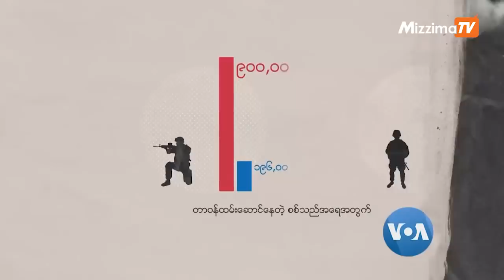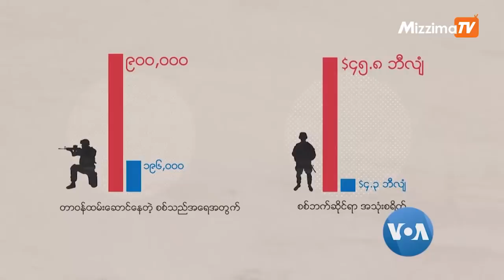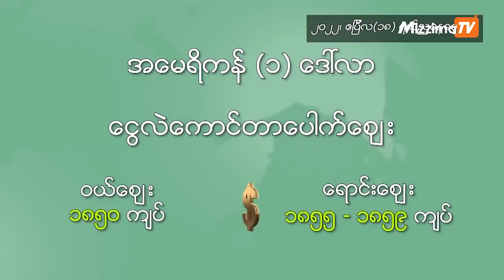မဇ္ဈိမအတွက် ဗွီအိုအေသတင်းလွှာ (ဧပြီလ ၁၉ ရက်၊၂၀၂၂)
နိုင်ငံတကာ လူသားချင်းစာနာထောက်ထားရေး ဥပဒေ ကို ချိုးဖောက်ပြီး၊ ရုရှားတပ်တွေ က လူသားချင်းစာနာထောက်ထားရေး လမ်းကြောင်းတွေ ကို ပိတ်ဆို့ ပစ်ခတ်တာတွေ ကို မရပ်သေးတဲ့အကြောင်း သတင်းနဲ့အတူ တခြားထူးခြား တဲ့ သတင်းတွေ နဲ့ သတင်း ဆောင်းပါးတွေ အပြင် နောက်ဆုံးရ ငွေလဲနှုန်း၊ ရွှေဈေးနဲ့ စက်သုံးဆီဈေးနှုန်းတွေကို ဧပြီလ ၁၉  ရက်နေ့ မဇ္ဈိမအတွက် ဗွီအိုအေသတင်းလွှာမှာ ကြည့်ရှုနိုင်ပါတယ်။